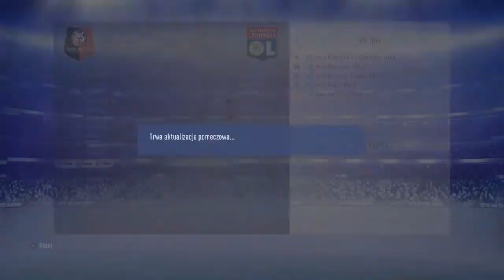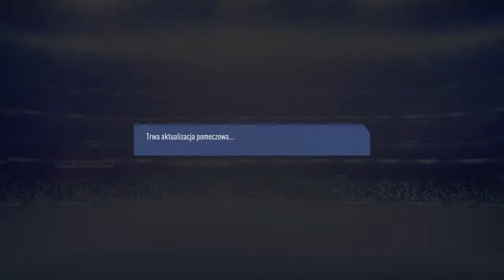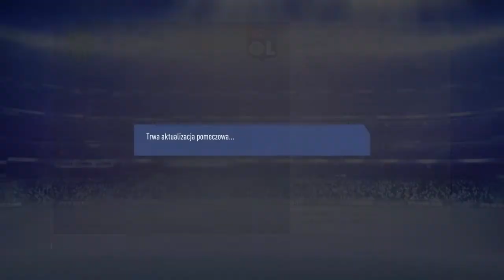FIFA 19 kariera Olympique Lyon [#5]. Niesamowity comeback